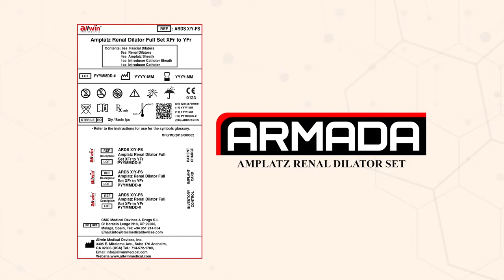ARMADA Amplatz Renal Dilator Set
The ARMADA Amplatz Renal Dilator Set is used for progressive dilatation of the nephrostomy tract prior to percutaneous kidney stone removal.